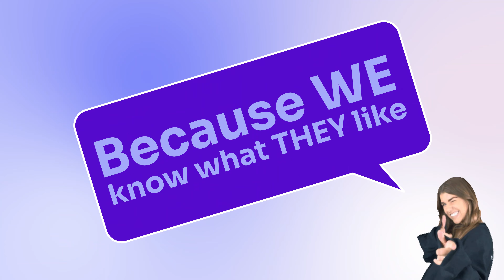Showreel 2022 | Somention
Social is the basis of our existence. In fact, we've never done anything else! Since 2011, we’ve immersed ourselves in the world of comments, likes, channels and influencers. We’ve explored the endless possibilities, surprised our customers with creativity, and brought energy with our enthusiasm.

Fast forward to today, we help clients from all over the world. We are paving the way, innovating and learning every day. This is how we meet the expectations of our customers. Always. We communicate with fans, wherever they are, and therefore know exactly what they like. Because we believe that if you know what's current, you can create content that scores! We continually push and go beyond our boundaries. In this way, we reach an international target audience with distinctive and creative work.

Together with the best social natives, we challenge ourselves. Our people strive for the very best and demand the same from each other. We are proud of our work. We are creating an impact, we’re open-minded and independent. But the most important thing?

We have one goal in mind in everything we do: creating fans!